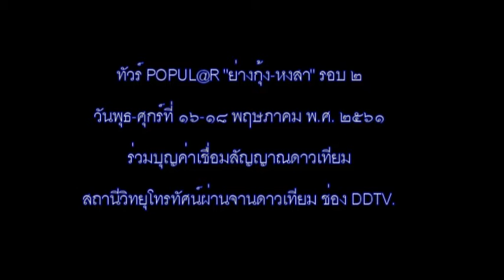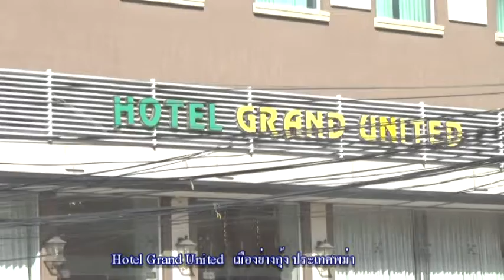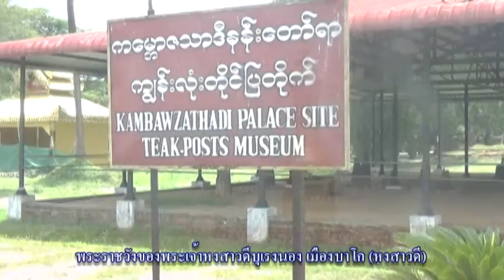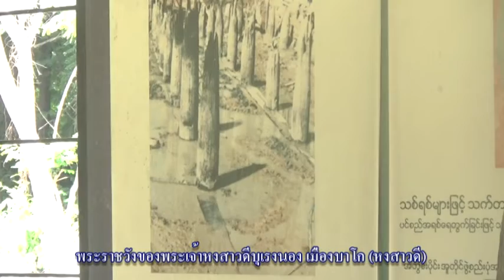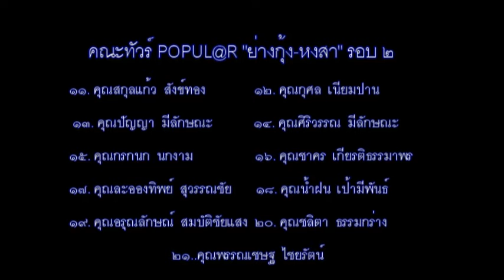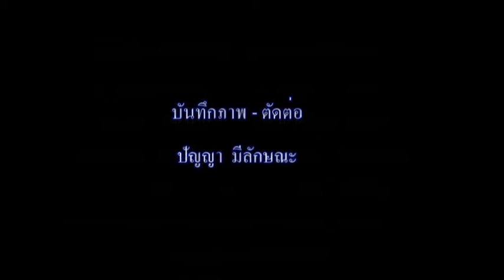DDTV.พาไหว้พระ เมืองย่างกุ้ง หงสาวดี รอบ 2 (16-18 พค.61) ตอนที่ 2-3